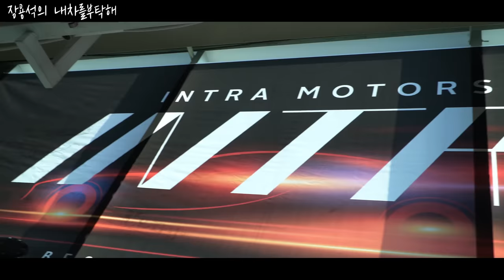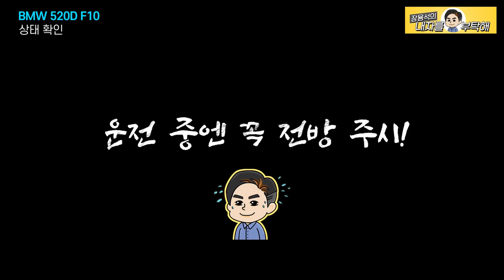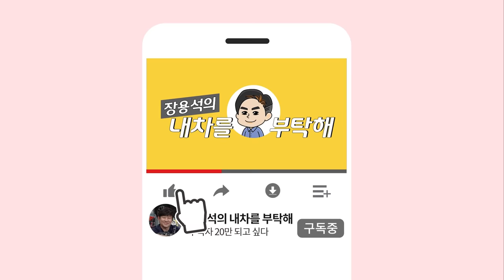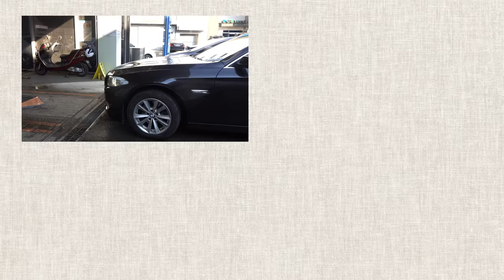더듬더듬 전방주시 태만, 좌측면 싹쓰리😨창피했던 외관을 도장,도색으로 싹수리✨BMW 520D F10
340만 조회 "BMW 520D 새차만들기"의 그 차
변해라✨변해라 1년 전 모습으로!
😅운전할 때 딴짓금물 (더보기를 눌러주세요)
작업은 거래처인 인트라모터스(하남시)에서 했습니다.
인트라모터스가 궁금하시면

1번 하남점 (카닥터모터스) 경기 하남시 샘재로 107-1
2번 남양주점    경기 남양주시 오남읍 양지로 77 가동 101호
3번 광주점   광주 북구 연양로95번길 9 1층
4번 부산점   부산광역시 기장군 정관읍 예림1로 6
5번 동탄신도시점   경기도 화성시 효행로 1156번길 9 (병점동)